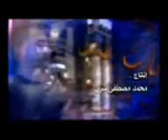فيديو كليب الدعاء ‎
فيديو كليب الدعاء al-duaa
The skies are the direction for du^aa

In the book Ar-Risalah (The Message) by Abul-Qasim al-Qushayriyy, Imam ^Aliyy ibn abi Talib said:

الإمام عَلِيَّ بْنِ أَبي طالِبٍ رَضِيَ اللَّهُ عَنْهُ قالَ : لا يقال أين لمن أيّن الأين

Means: The question of where [i.e. location] does not apply to the One who created the whereabouts.

Imam Abu Hanifah, in his book Al-Fiqh Al-Absat said:

نَقَلَ الإِمامُ أَبُو مَنْصُورٍ الْمَاتُرِيدِيُّ في شَرْحِهِ عَلى الْفِقْهِ الأَكْبَرِ أَنَّ الإِمامَ أَبا حَنِيفَةَ رَضِيَ اللَّهُ عَنْهُ قالَ :

كان قبل المكان كان ولم يكن أين ولا خلق وهو خالق كل شىء

Means: Allàhs existence is eternal and eternally place did not exist. His eternal existence was before creating the creation.

 He eternally exists and eternally there was no place or any other creation and He is the Creator of everything.

Beneficial Information: When Muslims lift their hands and face towards the sky when performing du^aa (supplicating to Allàh for something beneficial), it does not mean that Allàh exists in the skies. Imam An-Nawawiyy said:

في شَرْحِ صَحِيح مُسْلِم يَقولُ الإِمَامُ النَّوَوِيُّ : السَّمَاءُ قِبْلَةُ الدُّعَاء.

Means: The skies are the direction for du^aa. Muslims lift their hands and face towards the skies, because it is the direction for the du^aa, just as the Ka^ba (Mecca) is the direction for all Muslims around the world face towards it when praying to Allàh.

 Muslims face the Ka^ba not because Allàh resides in it, but face towards it in obedience to Allàh, because Allàh ordered us to do so when we pray.

Muslims dont worship the Ka^ba or any other creation, we only worship Allàh. Muslims lift their hands and face towards the sky when performing du^aa. This is because it is from the skies that the mercies and blessings from Allah descend. So no attention is given to the Mushabbihah[1] / المشبهة who say the skies are the direction to perform du^aa (i.e. supplication) to use it as their so-called proof Allàh occupies the skies.

Mushabbihah are cornered when you remind them that the Prophet at times made du^aa and his forehead was facing the ground while praying. The Messenger of Allàh, Muhammad (peace and blessings be upon him) said:

قال رسول اللَّه صلى اللَّه عليه وسلم :

مَا في السَّمَاءِ مَوْضِعُ أَرْ بَعِ أَصَابِعَ إلا وَفِيهِ مَلَكٌ قَائِمٌ أَوْ رَاكِعٌ أَوْسَاجِدٌ يَذْكُرُ اللَّهَ تَعَالى.

 رَوَاهُ الترمذي عن أبي ذر الغفاري

Means: There is no space in the sky equal to the width of four fingers, except one would find an Angel worshipping and glorifying Allàh, either standing, Ruku^ [bowing position] or Sujud [prostration position].

The Angels stay as such until the Day of Judgement, worshipping Allàh their Creator. This saying of the Messenger of Allàh is another proof that Allàh does not exist in the skies. This is because those Mushabbihah who claim that Allàh exists in the upper skies are claiming Allàh is in between the Angels and His size is the width of four fingers? This is impossible, because the Creator is not a body, object, size, form or shape.

[1] The term Mushabbihah is an Arabic phrase used to describe those people who liken Allàh to the creations in which they attribute to Allàh a place, direction, body and organs.